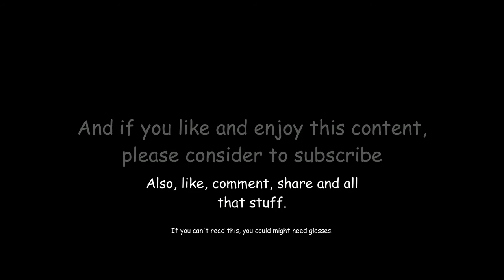Season 9. Deedlit in Wonder Labyrinth - 05 - Narse the Black & Pirotess (2).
Welcome to Pantoni's Lair!

5th part of the season.

Title: Deedlit in Wonder Labyrinth (Record of Lodoss War)
Developed by: Team Ladybug
Release Date: 27th Mar 2021
Platform & Price: Pc (16'79€), Ps4/Ps5, Switch, Xbox X/Xbox S.
Genre: Metroidvania

This season is 11 parts long, and it's a walkthrough of the game, getting 100% of map completion, and also the boss rush mode.

Cheers!

My precious:
Intel i7-8700K 3,70mhz.